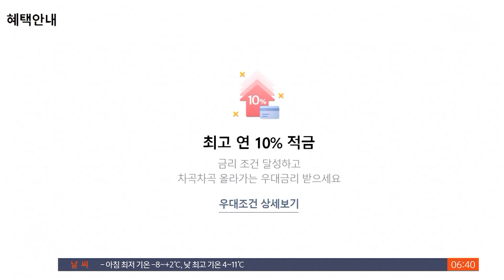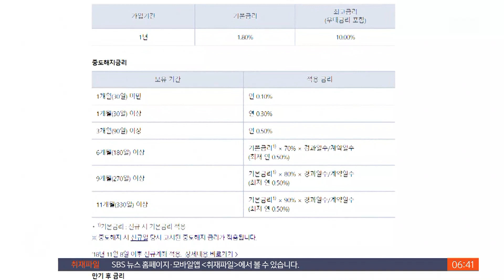'10% 이자 특판 적금' 등장…"약관 잘 챙겨 보세요!" / SBS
최근 은행 예적금 이자가 예전보다 조금 오르면서, 마땅한 투자처를 찾지 못한 돈들이 예적금으로 몰리고 있습니다. 이런 분위기에 금융회사들도 높은 이자를 준다는 상품들을 내놓고 있는데, 자세히 들여다보면 약속한 이자를 받기 어려울 수도 있다고 합니다.
전연남 기자가 보도합니다.